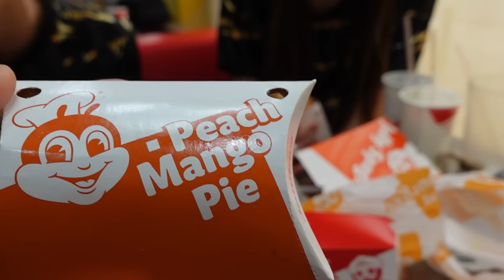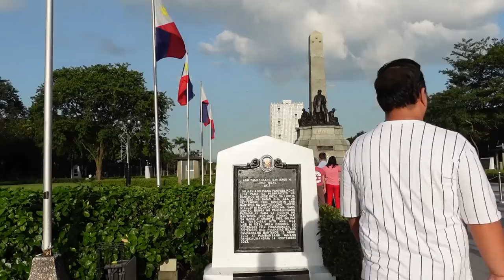𝗠𝗮𝗯𝘂𝗵𝗶!, MGI 2022 Top 10 Philippines Tour 𝙄 𝙈𝙂𝙄 𝙍𝙚𝙖𝙡𝙞𝙩𝙮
𝗠𝗮𝗯𝘂𝗵𝗶!, MGI 2022 Top 10 Philippines Tour, and Mr. Nawat, Mrs. Teresa, along with the MGI 2022 team went on a charity trip to share basic need to the less fortunate families in the Manila North Cemetery community.